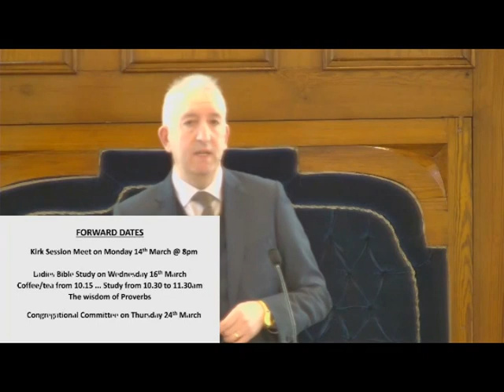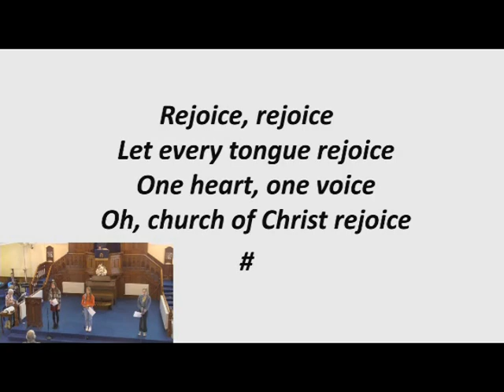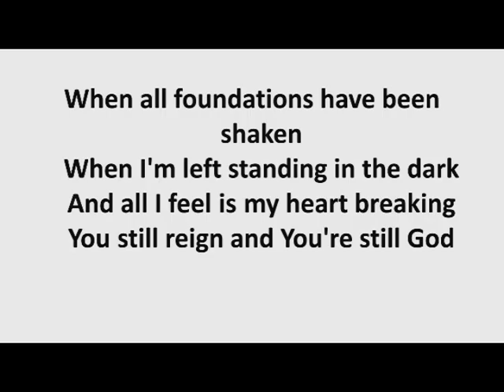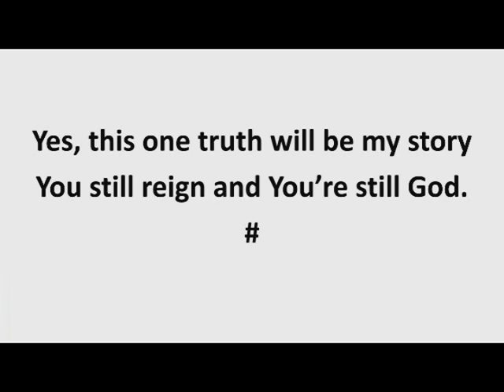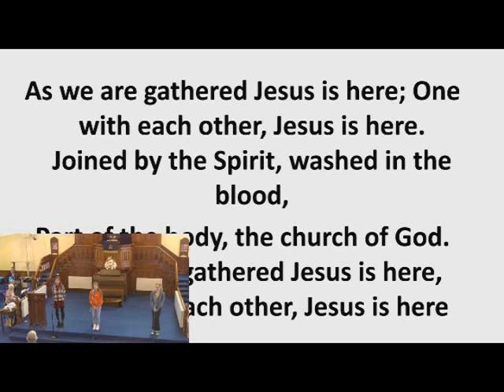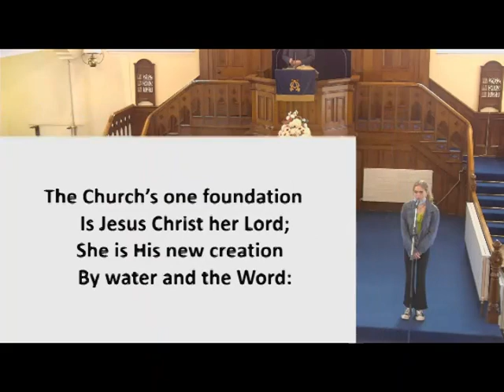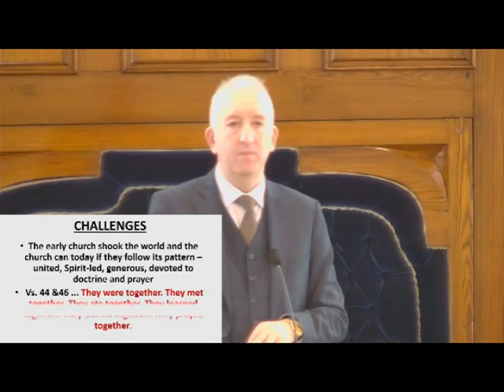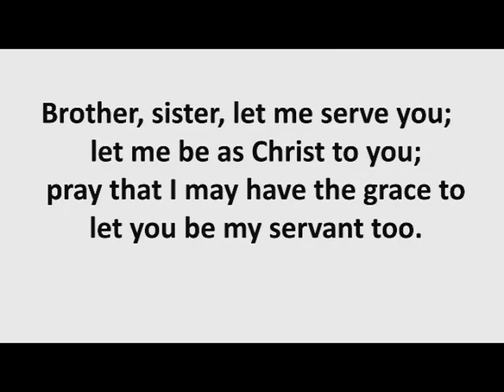Aghadowey Presbyterian Church 6th March 2022